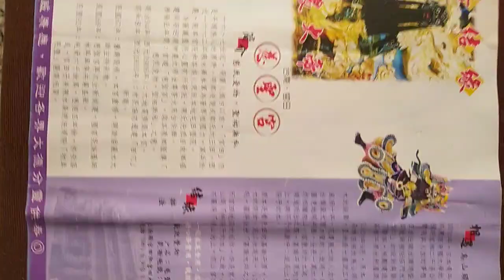VID手機版，台南官田#慈聖宮 有#八田與一 全家福老照片 20230110 104242